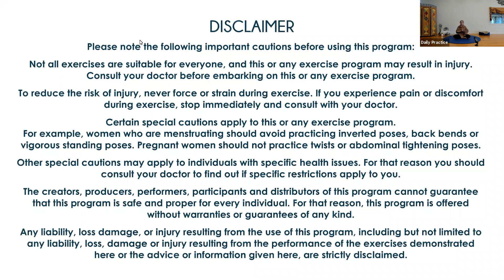Daily Practice Yoga with Marydale Ma #113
This class was recorded on Zoom on January 13, 2021.

Daily Practice meets you where you are on your Yoga journey. Emphasis is placed on getting in touch with how energy can open and balance your body, alleviating discomfort and weakness. You will finish class feeling stronger, more flexible, centered and energized. This class has a moderate pace and accommodates modifications. Experience the ever-new spontaneity of Hatha Yoga.

Marydale Ma, YTRx-500C, POLY-E-RYT500, RMT, is the founder of Param Yoga. She is a devotee of Paramahamsa Prajnanananda through the lineage of Paramahamsa Hariharananda, Paramahansa Yogananda, and the Kriya Yoga International Masters. A practicing yogi since 1970, Marydale Ma holds Hatha Yoga Certification through The Vedantic Center under the auspices of the late Swamini Turiyasangitananda and Purusha Hickson. She is a certified Yoga Therapist through Loyola Marymount University and a Prime of Life Yoga® teacher. Her personal practice and teaching skills are all rooted in the Krishnamacharya lineage, giving her classes a strong, systematic structure and flow anchored in the breath.